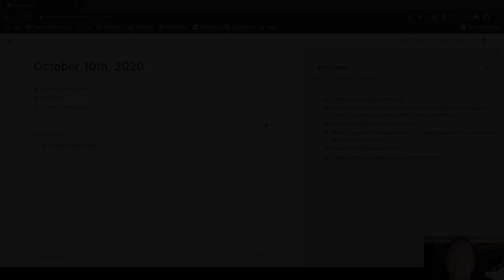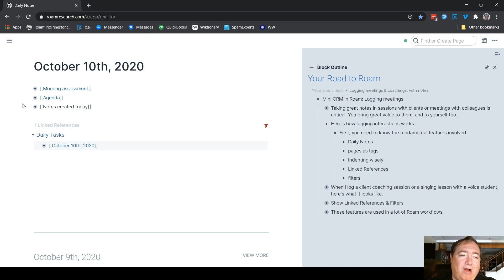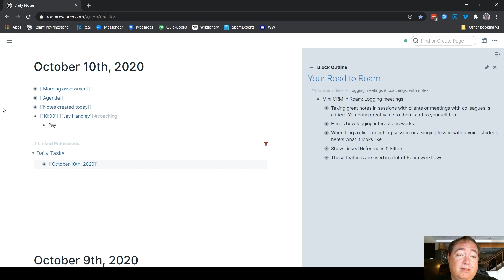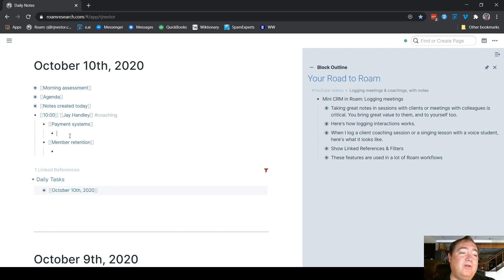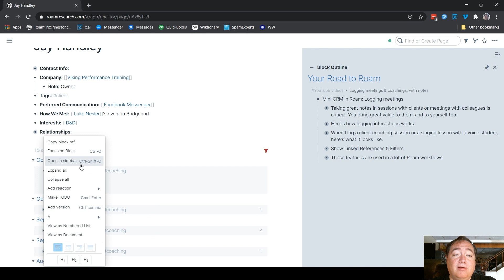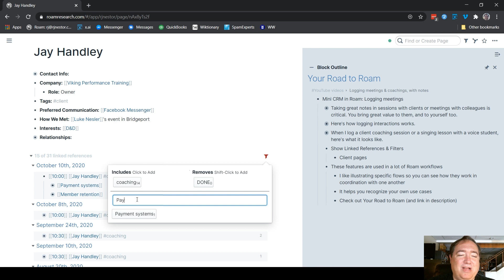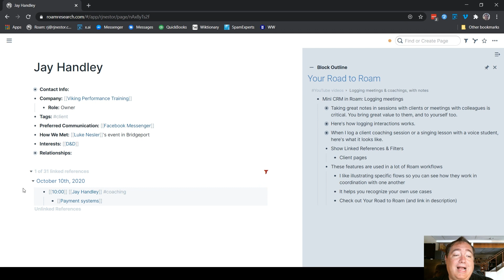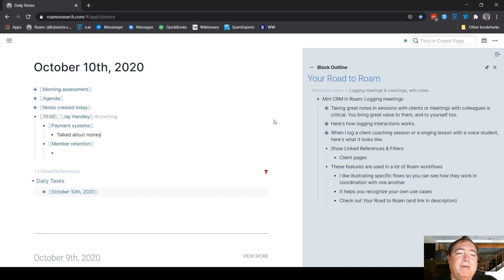Mini CRM in Roam Research: Logging meeting notes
If you log your meetings in Roam Research, you'll always have the right info at your fingertips. You'll bring greater value to clients and colleagues—and to yourself! It's like the "interactions" section in your CRM, only WAY better.

Want specific, 1-on-1 help making Roam work for you? Sign up for a Roam coaching with me